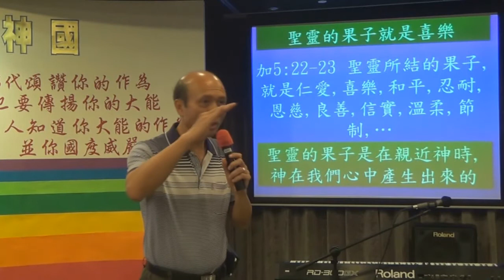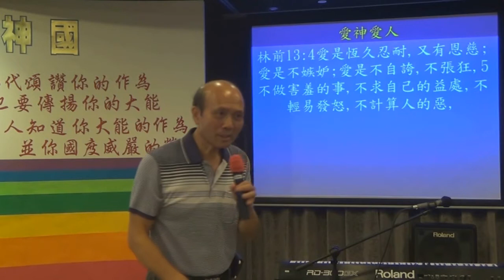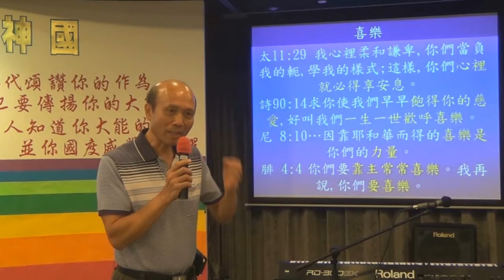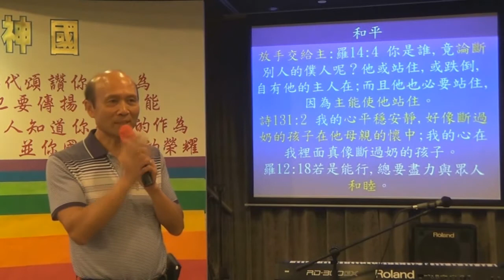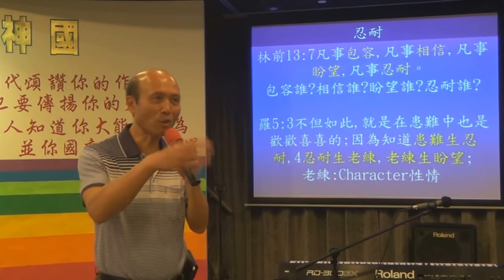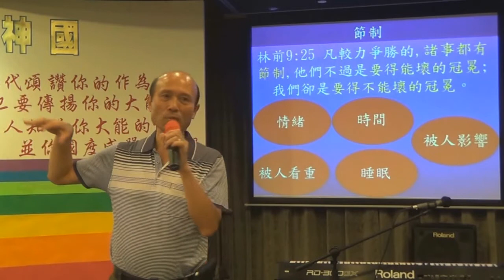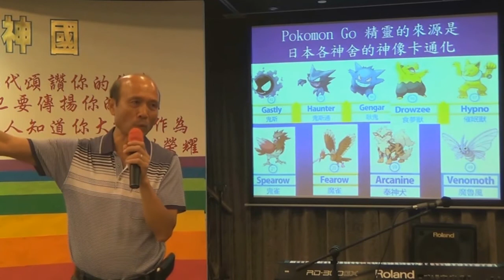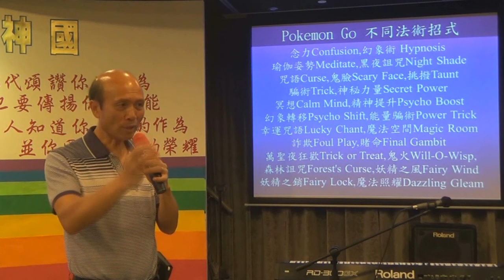87.輕鬆得勝9上-我們若全心親近神,可以追求充滿聖靈的果子-葉牧師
輕鬆得勝9上-我們若全心親近神,可以追求充滿聖靈的果子